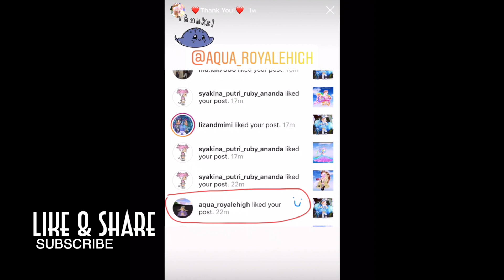👑 I WON THE PAGEANT with 😱 THE UGLIEST OUTFIT EVER !!! 🌅🏝 SUNSET ISLAND NEW ROYALE HIGH [ROBLOX]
C A K E N O M S